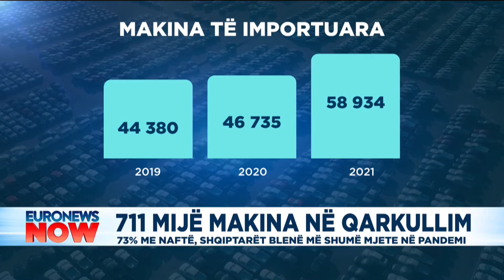771 mijë makina në qarkullim: 73% me naftë, shqiptarët blenë më shumë mjete në pandemi